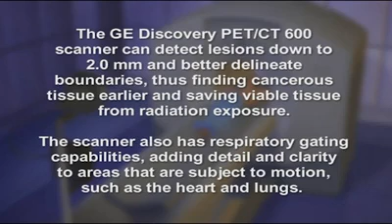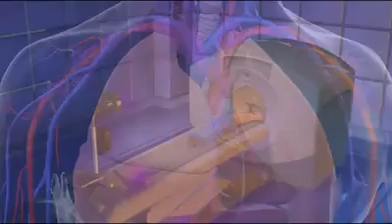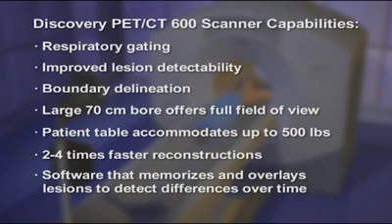Discovery PET CT scanner medical animation